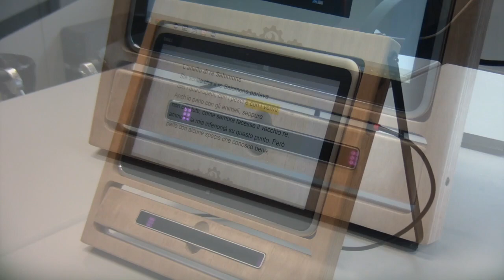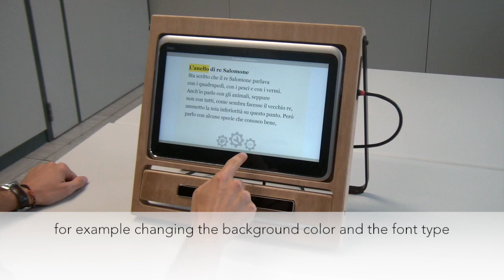Dislessia: il potere della lettura ad alta voce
La lettura ad alta voce, assistita da una tecnologia che «cattura» l'attenzione di chi legge sulla parola scritta, permette a bambini e bambine con dislessia di aumentare la comprensione di un testo. È quanto emerge da uno studio, frutto della collaborazione tra la @FBKresearch  e il Dipartimento di Psicologia e Scienze cognitive dell'Università di Trento, che ha coinvolto 40 bambini e bambine di età compresa tra gli 8 e i 10 anni, metà con diagnosi di dislessia e l’altra metà con capacità di lettura tipiche. Con “Gary”, possibile un miglioramento del 24% in media nei punteggi di comprensione del testo